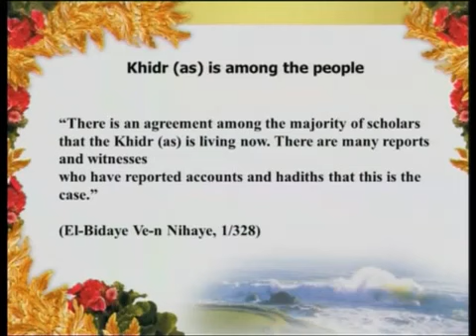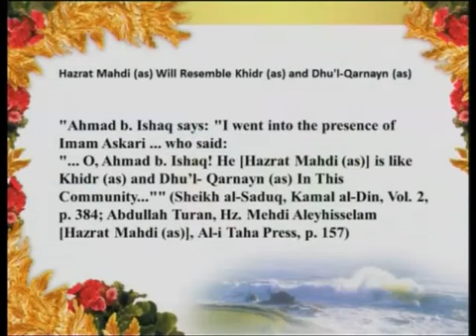Green man on horse in Cairo Egypt was Hazrat Khidr(pbuh)